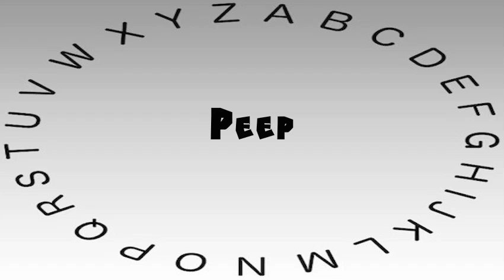How to Say or Pronounce Peep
This video shows you how to say or pronounce Peep.

How accurate does it say Peep? How would you say Peep?